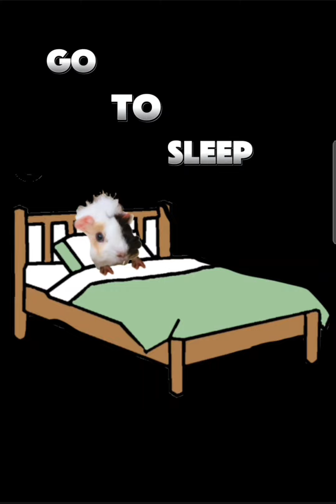go to sleep (guinea pig version)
creds to @justanoval the song is amazing